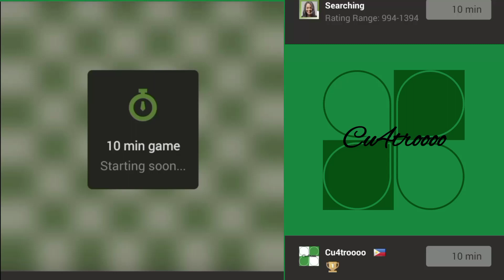I've Reached 1200 Rapid Rating(Full Game)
I'm finally at 1200 rating in rapid